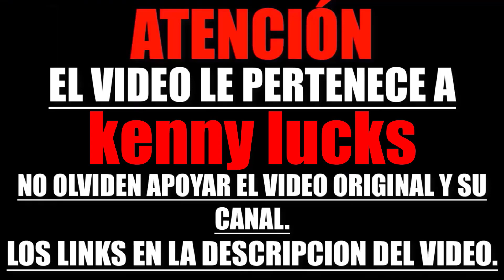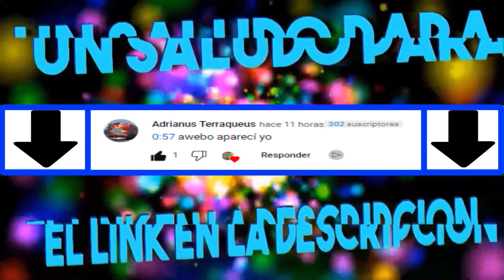Cartman le da a kyle S.I.D.A | South Park | Animación Fumada | Latino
HOOLAA MIS CHIX EN EL VIDEO DE HOY LOS CHICOS JUEGAN REPORTE E INVESTIGACION CON BILL CURTIS EN ESO KYLE LE HACE PERDER UN TURNO A CARTMAN Y ESTE LE DA LA CARTA DEL SIDA.

MUSICA DE OUTRO
🎵 | CLS - JAY EME ( Audio Oficial ) | 🎵